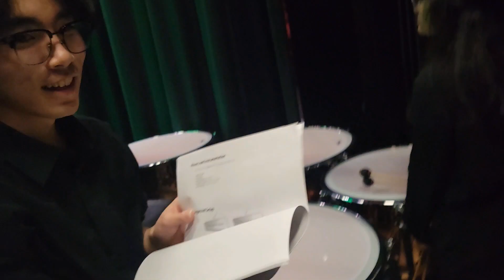Percussion Concert BTS!!!!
sorry guys for the delay 😅 but here it is now‼️